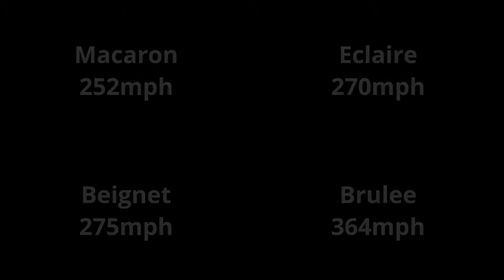Season 10 Macaron Grand Prize Review in Roblox Jailbreak